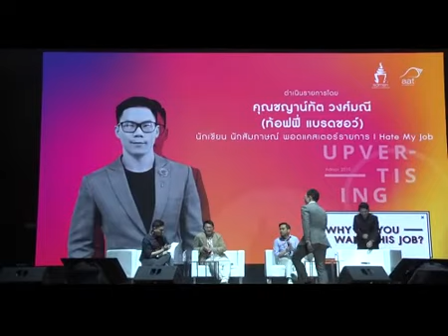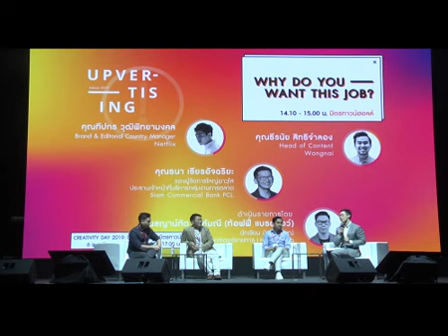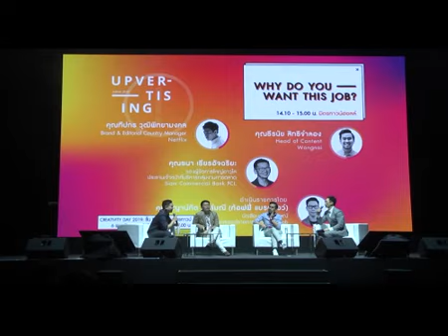WHY DO YOU WANT THIS JOB - ห้องTalk & Symposium Creativity Day 2019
คุณทีปกร วุฒิพิทยามงคล -Netflix
คุณธนา เธียรอัจฉริยะ - Siam Commercial Bank PCL.
คุณธีรนัย สิทธิจำลอง - Wongnai